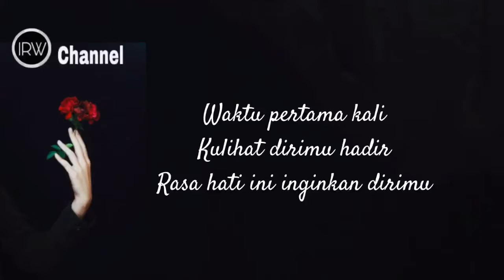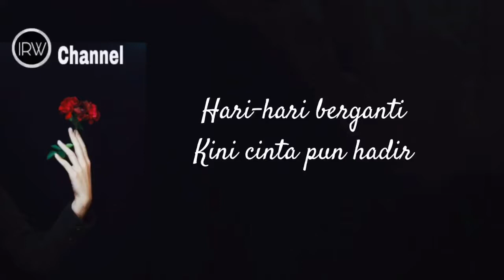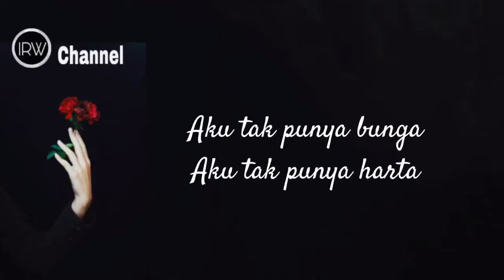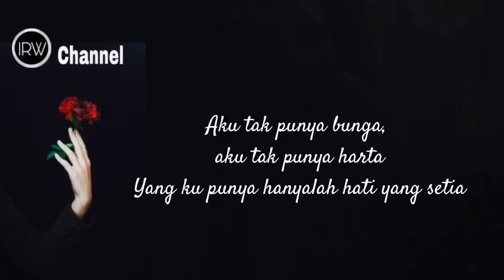Cinta luar biasa ( Lirik )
Andmesh Kamaleng